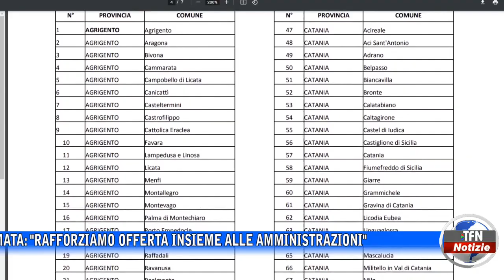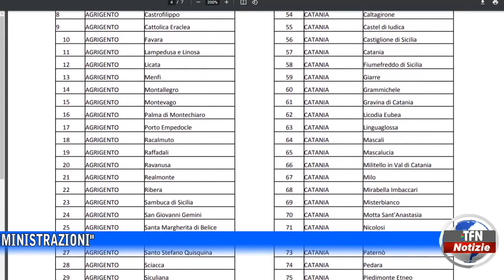Comuni turistici, la Regione adotta l’elenco aggiornato